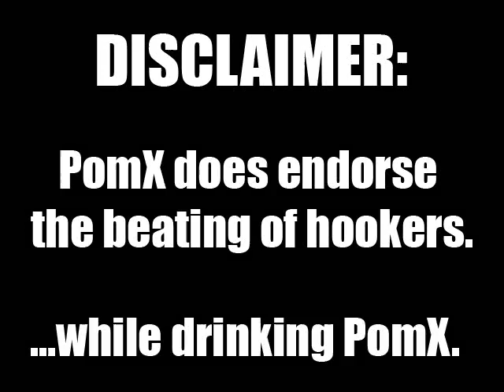Kickball - Winter 2010 - Week 2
Ball Breakers vs. Sofa King Good: The Power of PomX